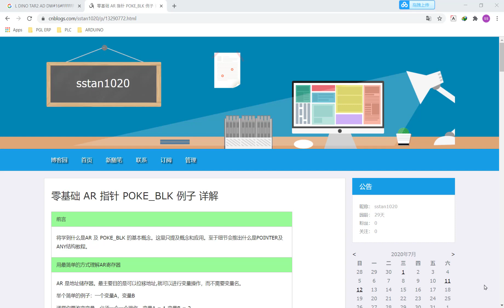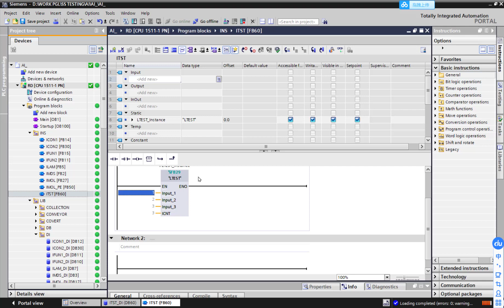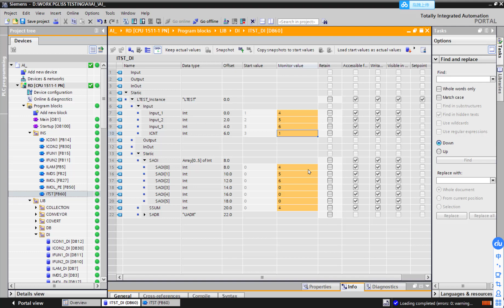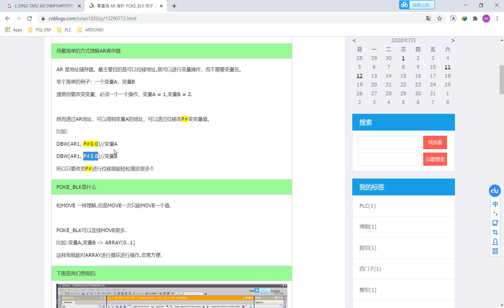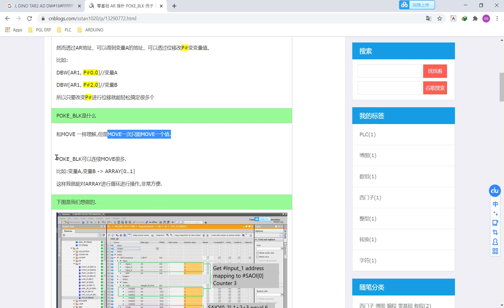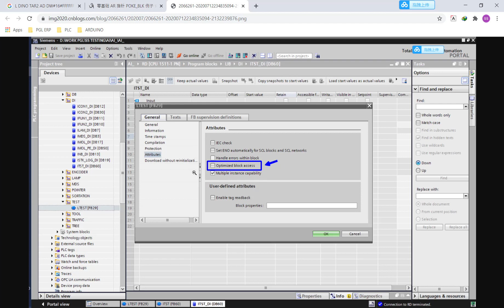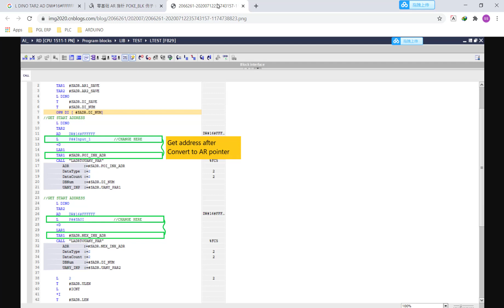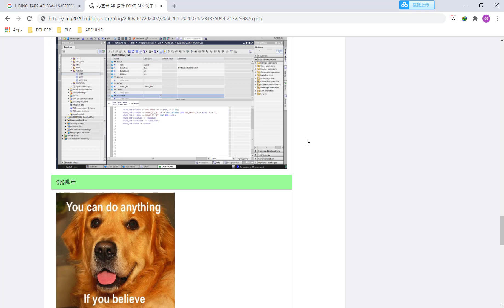博途编程进阶 AR 指针 POKE_BLK 详解